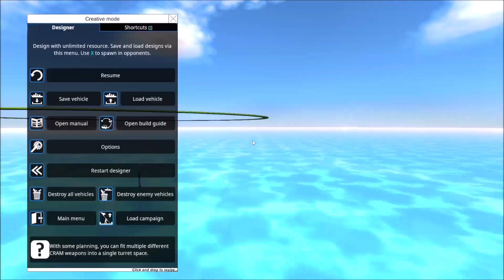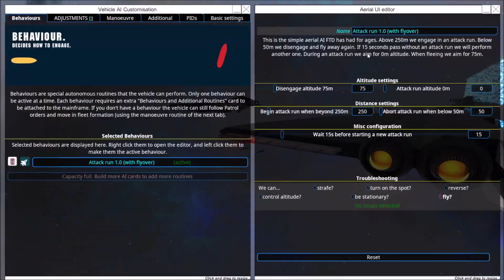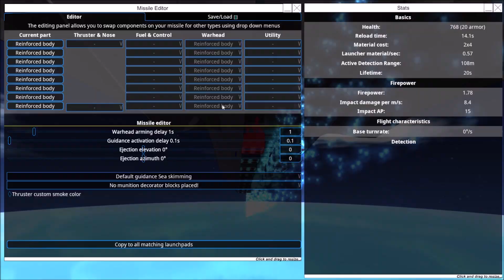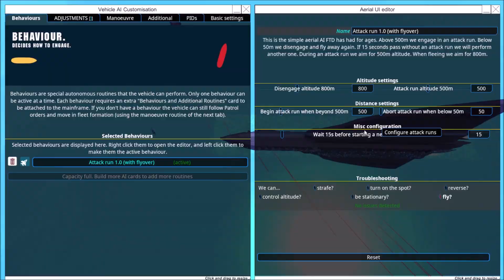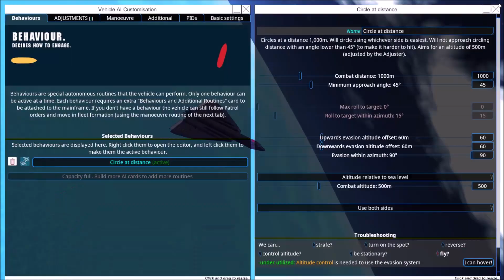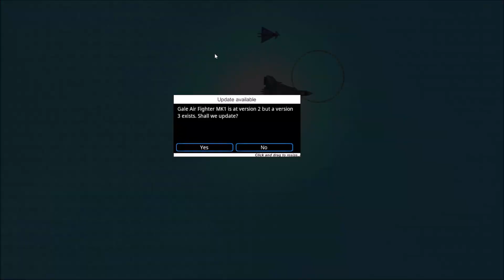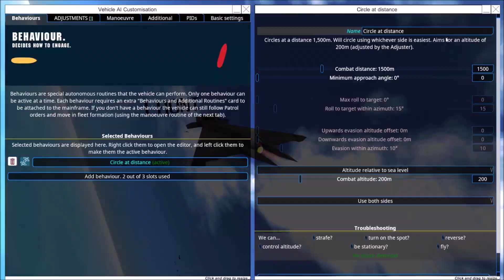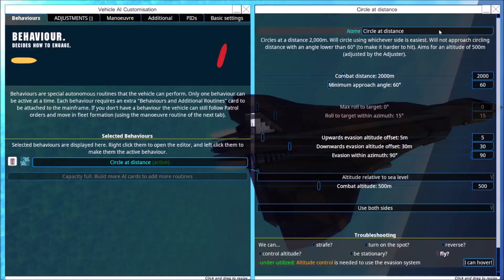From the Depths - Modern Strategic Bomber Scrub Build Timelapse